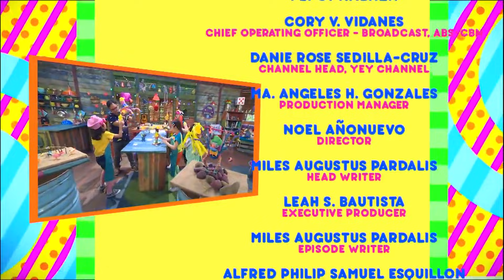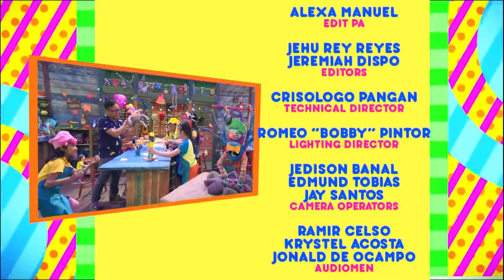Artstig: Clay Sculpture | Full Episode 10 | Team Yey Season 3